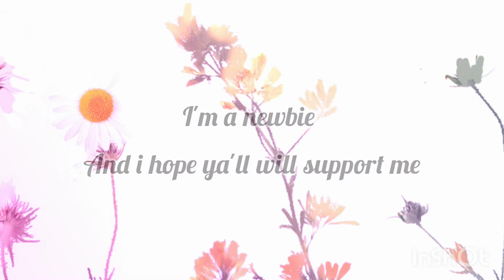Water colour painting||•AERIAL VIEW•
Hello friends!
This is a small video of water colour painting(aerial view)  I'm a minor so please pardon my mistakes 🙂
I will try to make more better videos further than this for sure.